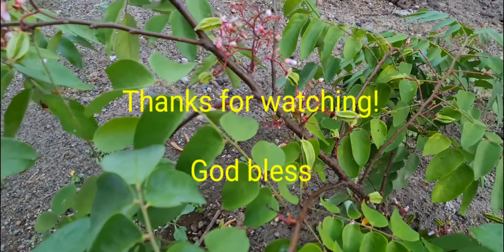BALIMBING (AKA STAR FRUIT)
Introducing Balimbing.  A sweet and Sour Fruit.  also known as Star Fruit.  😲